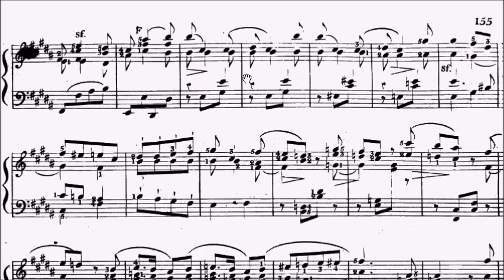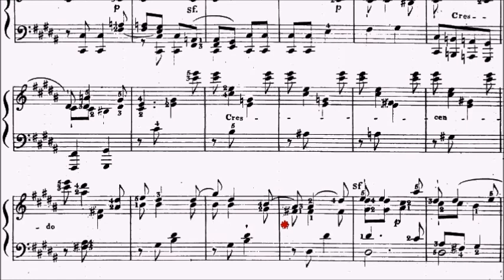Trinity TCL Piano 2023 Grade 8 Montgeroult Etude No.104 Sheet Music